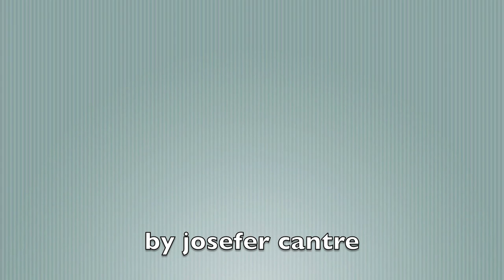EN CASA DE MI HERMANA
MY LIFE   CON MI FAMILIA EN CAMUY COMINDO JUELLES Y TELNERA